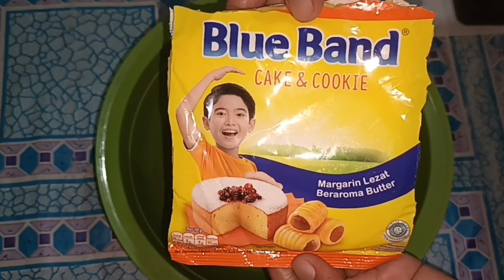Nastar daun anti ribet | tanpa mixer dan cetakan | renyah di luar lumer dan lembut di dalam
Hai semua di video kali ini saya mau bikin kuker nastar daun yang anti ribet tanpa mixer dan cetakan

Bahan²

1. Margarin
2.mentega
3.gula halus
4.telur 2 butir ambil kuningnya
5.vanili
6.susu bubuk putih
7.tepung terigu protein rendah
8.isian selai nanas

Cara kerja nya ada di video selamat menonton enjoy